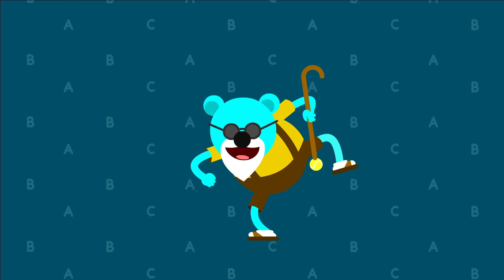abcd learning rhymes | abc song for toddlers | a b c d e f g cartoon video song | little blue panda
ABC Song, Kids song, ABCD
Play, sing, and dance along with this favorite song!

short learning vidos for toddlers
toddler learning videos for boys
abc 123 learning for toddlers
abc 123 learning for babies
nursery rhymes for babies abc song and numbers
learning nursery rhymes
a b c d e f g cartoon video song
abcd wala rhymes
cocomelon abc song
ten little fruits song
panda numbers
appuseries abc
edubuzzkids blue
alphabet song

abc song
abc
alphabet song
abc songs
baby songs
phonics song
song
abc song for kids
abcd song
kids songs
children songs
songs
kid songs
songs for kids
kids song
the abc song
abc song remix
sing-along songs
songs for children
phonics songs
abc song nursery rhyme
alphabet songs
baby song
learn abc
abcs song
abc phonics
abc song for
bob abc song